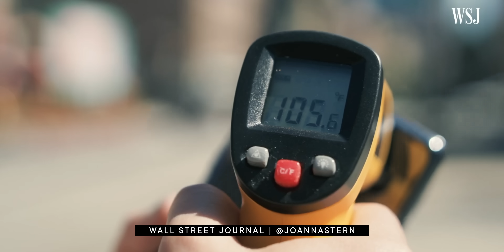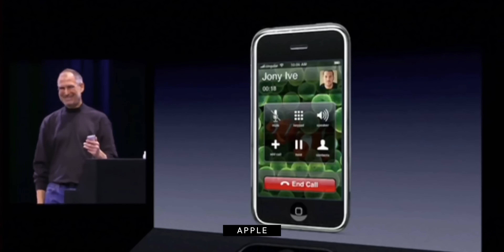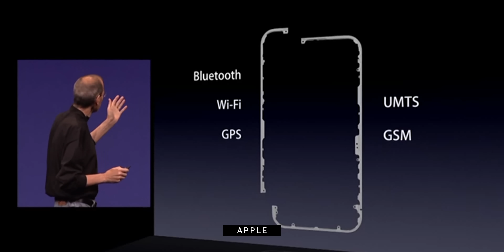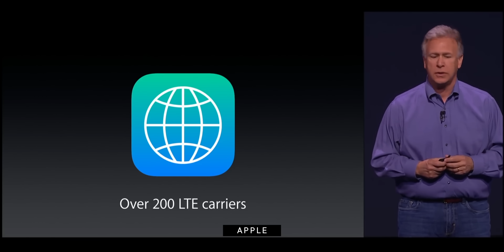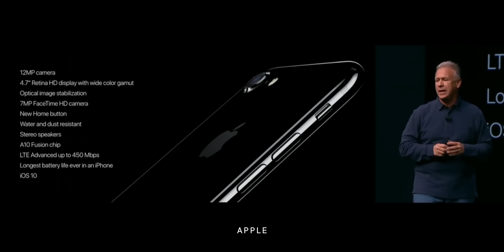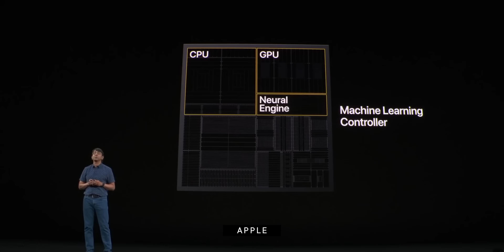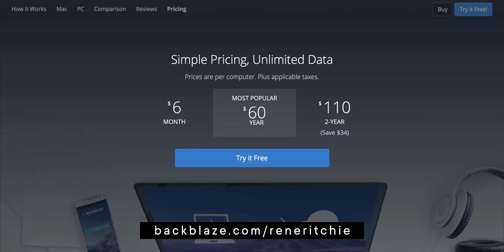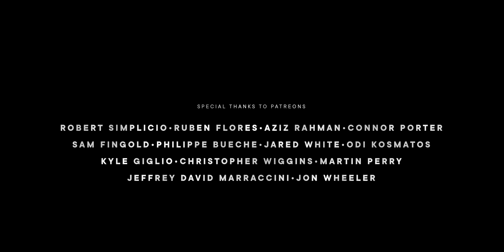iPhone 12 — Qualcomm 5G?!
The lawsuits are over. The drama has ended. It’s 2020 and Apple and Qualcomm have finally buried their legal hatchets — at least enough to work together on bringing 5G modems to the iPhone 12 this fall.

Almost certainly. We think. Look… listen.. it’s complicated.

And here’s why…

MORE ON iPHONE 12

SPECIAL THANKS

LINKS

🎙 Podcast (audio) version:
📝 Blog (text) version:

REFERENCES

MORE